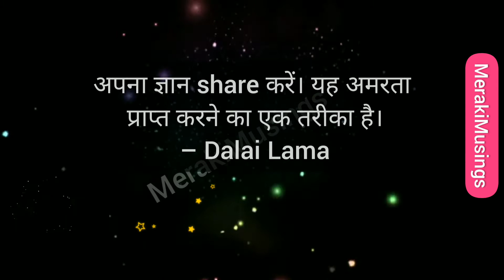मैं अंधेरे दिनों में आशा ढूंढता हूं, र सबसे उज्ज्वल में .... Dalai Lama Quotes in Hindi (Powerful)